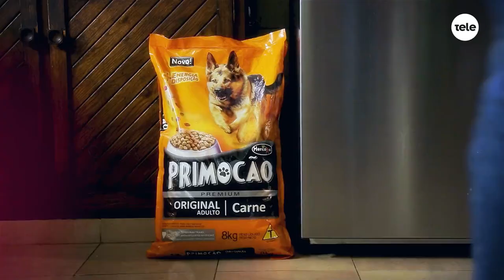Adoptame: conocemos la historia de Pepe